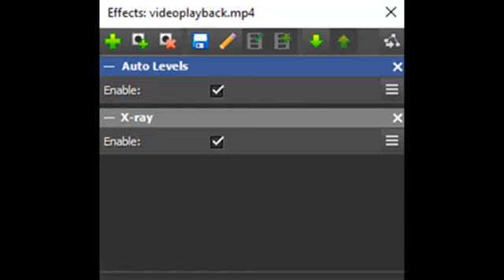how to make Echoing X Ray in videopad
you need northpole for this